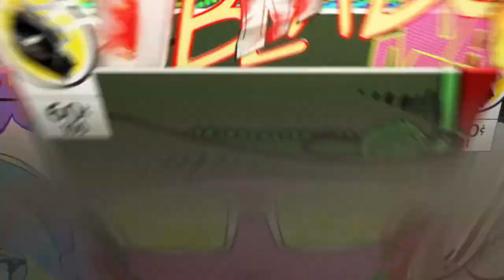Ultimate Alliance Gameplay part 22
Welcome back to Ultimate Alliance! The heroes make their way through Nifflheim to find Odin but instead found the broken Twilight Sword that was appearently used on Odin, now knowing that his life's in danger will the heroes be able to save Odin?? Also will they wistand the might of Ymir, the king of the frost giants?? Find out on this episode!